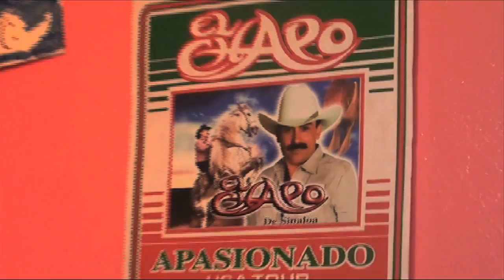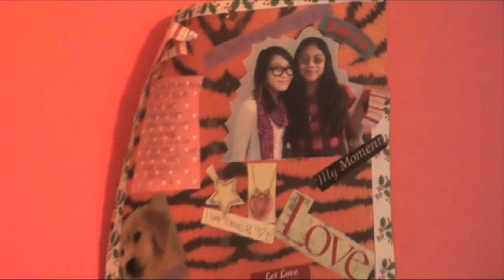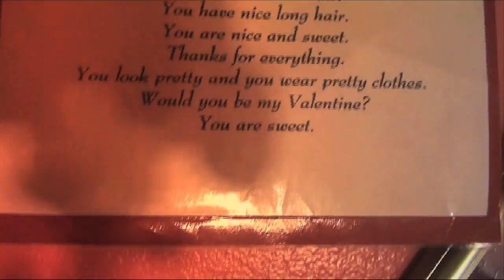Quinceanera Hightlight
A Joey Villasenor Film Quinceanera Highlight part1